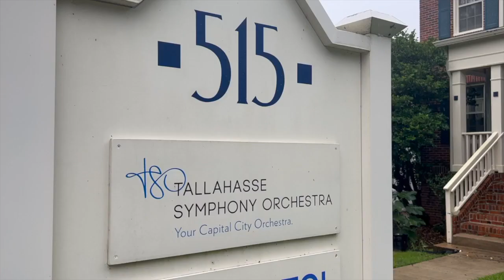Music and Nature Unite in the Capital